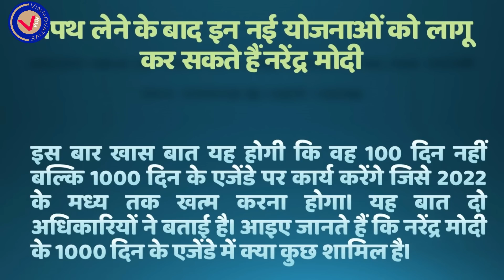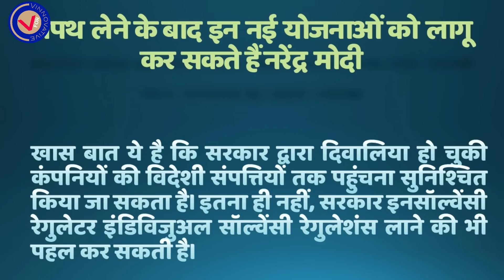आपका फायदा: शपथ लेने के बाद इन नई योजनाओं को लागू करेंगे नरेंद्र मोदी. Narendra Modi 2019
Prime Minister Narendra Modi Swearing
Swearing-in ceremony of Narendra Modi
Modi swearing-in ceremony:
narendra modi shapath grahan

narendra modi policies

narendra modi paragraph

narendra modi death

narendra modi children

narendra modi lifestyle

narendra modi mother age